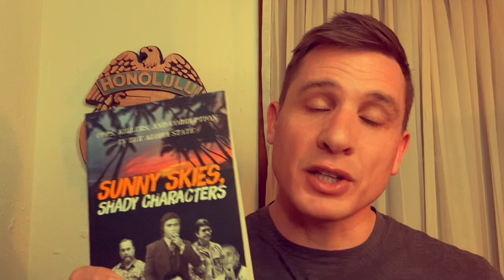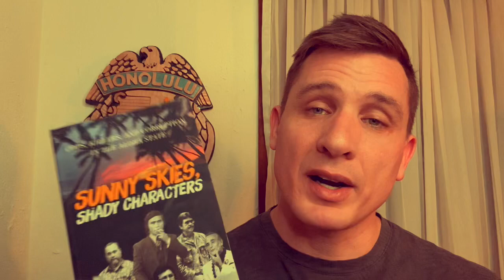"SUNNY SKIES, SHADY CHARACTERS" BY JAMES DOOLEY - LEAVING THE DREAM BOOK READ #1 WITH DOUG KORENIC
Every Monday!
2 chapters per week, chapter reads, Q&A’s, and even Talk Story Zoom Meetings!
Can’t wait to get started!

Thank you for your gifts! Its soooo appreciated!